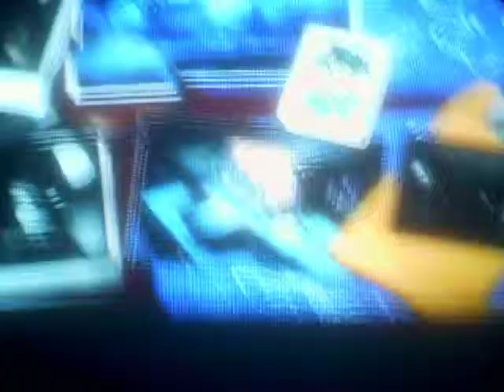Let's Play Lego Batman-Part 14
Story 2: Chapter 5-Penguin's Lair